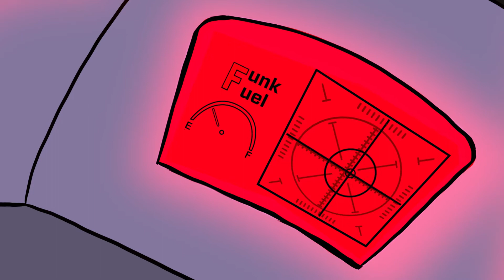Relión animation reel August 2021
-Español más abajo-
Hello! This is my newest animation reel. I got to work on quite some projects since January and here you can see a bit of what I'm allowed to show. I hope you guys enjoy watching!

-Español-
Hola! Este es mi reel de animación más reciente. Desde Enero he trabajado en varios proyectos 2D y acá pueden ver un poco de lo que tengo permitido mostrar. Espero sea de su agrado!